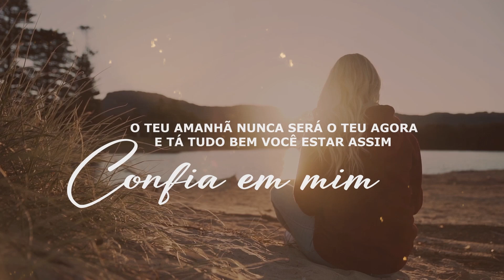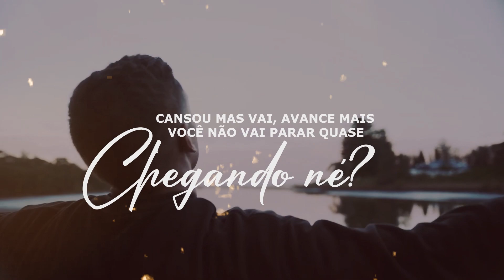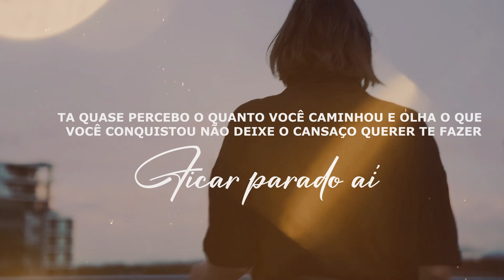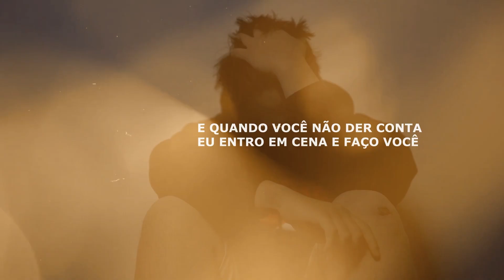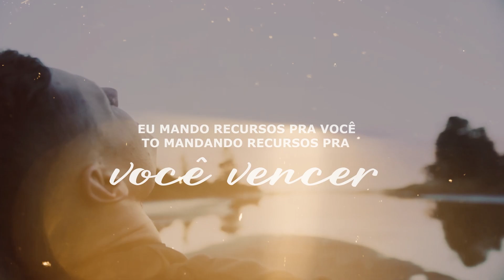Nathália Braga | Você Não Vai Parar [Playback com Letra]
Playback com Letra da canção "Você Não Vai Parar" que faz parte do projeto "Todah 10 anos em Israel" da cantora Nathália Braga lançado pela Todah Music em janeiro/2023.
▷ ESCUTE NATHÁLIA BRAGA NAS PLATAFORMAS DIGITAIS
▷ LETRA
► Você Não Vai Parar

Cansou né?
Mas isso é tão normal acontecer
E além do natural faz parte de você
O ser humano e limitado eu te fiz assim
Cansou né?
Mas isso não define a tua história
O teu amanhã nunca será o teu agora
E tá tudo bem você estar assim, confia em mim

Parar pra descansar um pouco você pode
Mas levantar de novo e não deixe o cansaço
Querer te fazer ficar parado aí
Ta quase percebo o quanto você caminhou
E olha o que você conquistou
Não deixe o cansaço querer te fazer ficar parado aí

Cansou mas vai, avance mais
Você não vai parar quase chegando né?
Eu mando recursos pra você
To mandando recursos pra você
Vencer

Eu to tirando o teu cansaço
E com meu abraço sente esse vigor
Que vai fazer você chegar, você lutar
A tua trajetória só começou
Eu to mandando o necessário
Tem uma comitiva pronta pra lutar
E quando você não der conta eu entro em cena
E faço você avançar